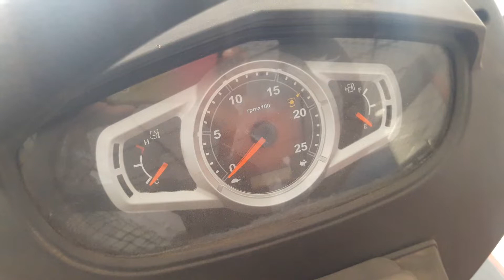Mahindra yuvo 575 di new model